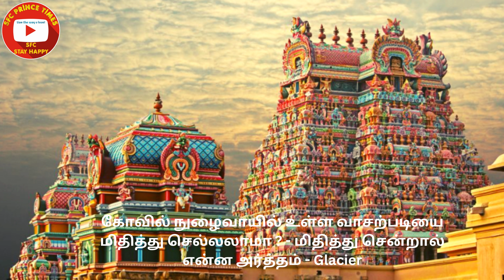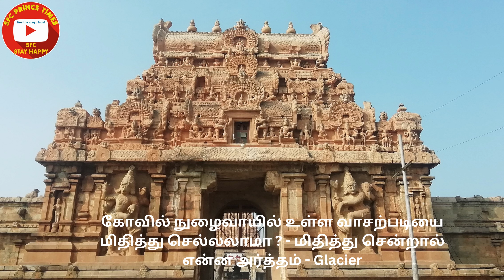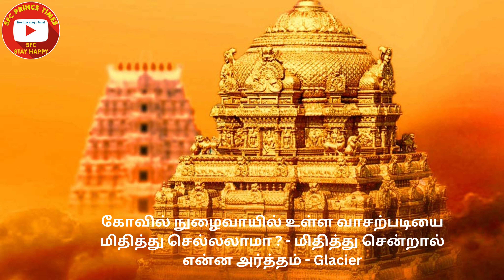கோவில் நுழைவாயில் உள்ள வாசற்படியை மிதித்து செல்லலாமா ? - மிதித்து சென்றால் என்ன அர்த்தம்